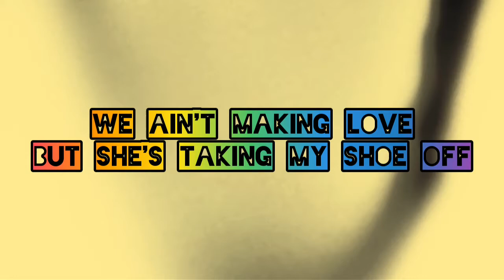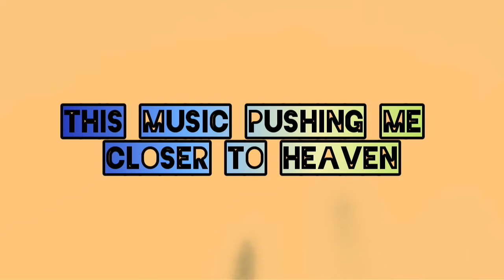MURDA (Remix) (Lyric Video) - Louis Sauce ft Lordstar Joker x Levy Slimmy x Mikey Banj x K Geez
Still Going Hard...😈
Still Steppin..😈

Lyric Video by Louis Sauce📹
Produced by Louis Sauce🎹